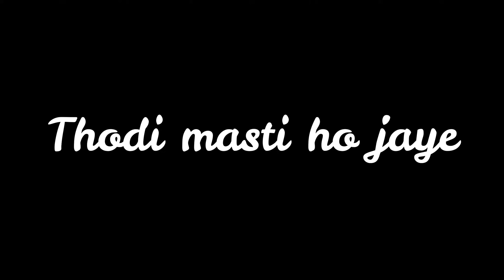Halat Kharab Ho Gayi Aise Rasto Par | Leh Manali Highway In July 2021 By HRTC Bus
Vlog#6

About this video :

In continuation of the previous vlog, I am going to witness a thrilling road journey ahead. Key content in this video :
1. I will pass through Sarchu, Pang and passes like Lachung La, Tanglang La.
2. I will suffer from Acute Mountain Sickness.
3. RT PCR report is checked in Sarchu and Upshi.
And the experience to nearby hrtc driver and witness the courage of the driver would not be the least mentioning experience.